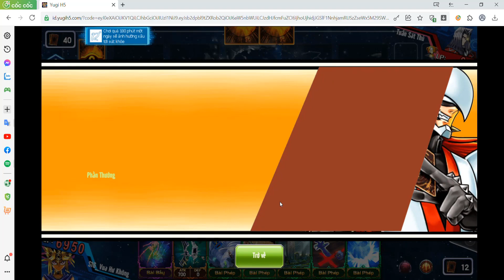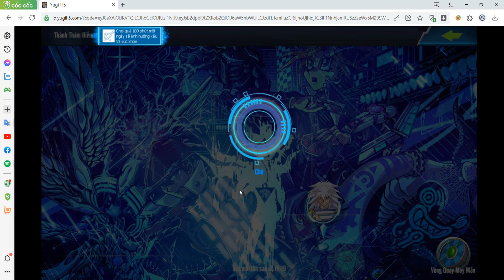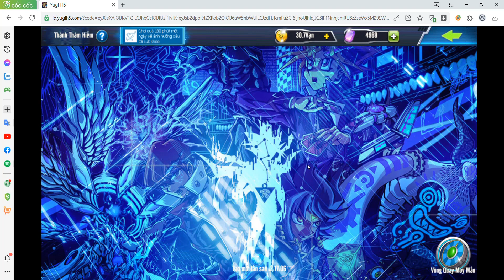Yugi H5 : Hay là build familar nhỉ